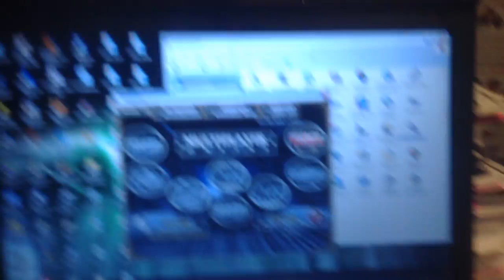jax car wash